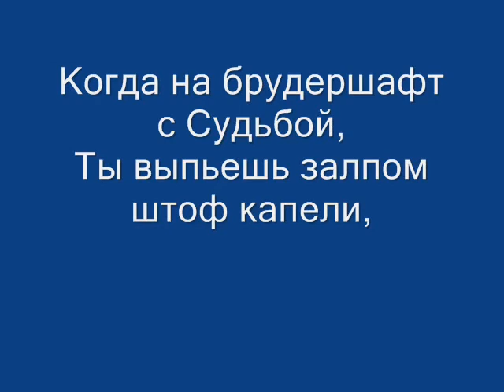Владимир Сапрыкин "Когда на брудершафт с Судьбой ..."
читает автор